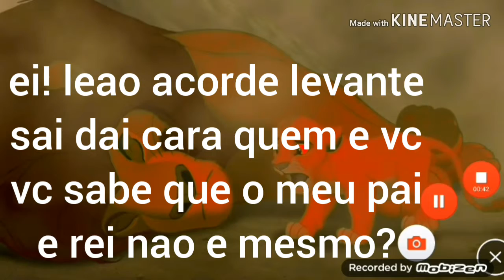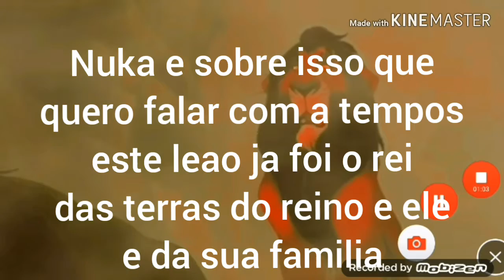o reino de scar part 2